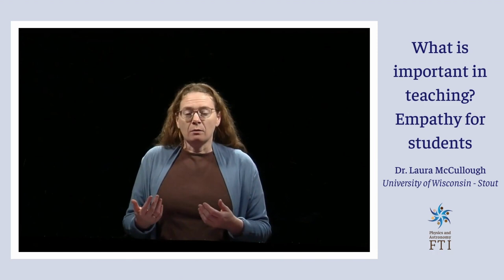FTI compilation video: What is important in teaching?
Drs. Laura McCullough and Mel Sabella share their strategies for cultivating empathy in physics classes.